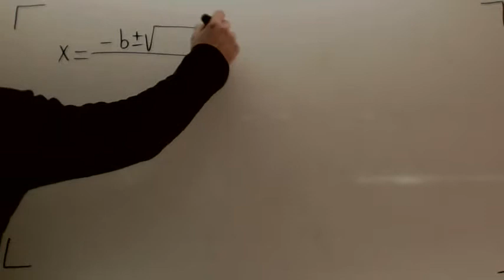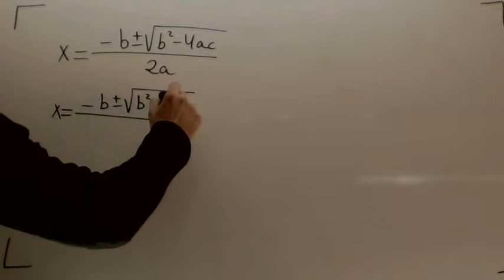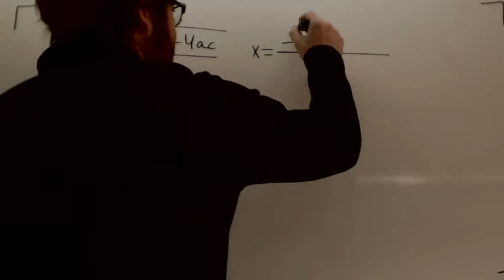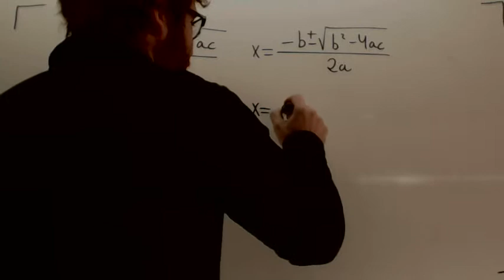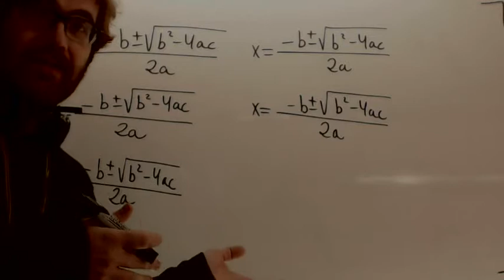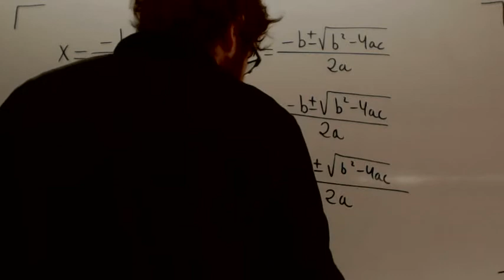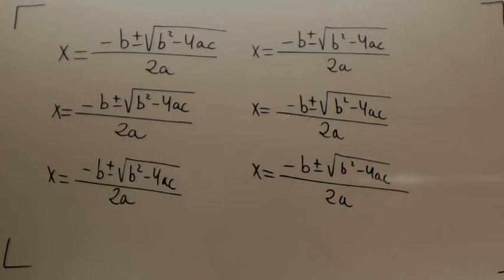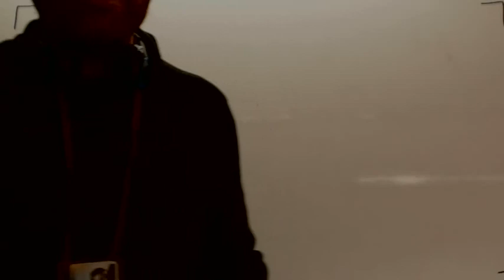Memorizar la formula de la ecuacion de segundo grado Matematicas Acceso CFGS Academia Usero Estepona